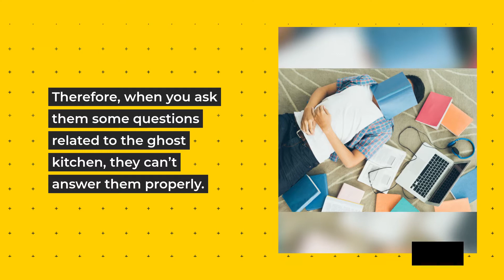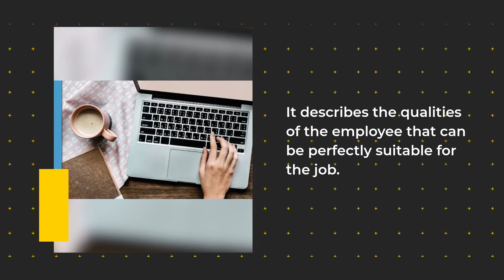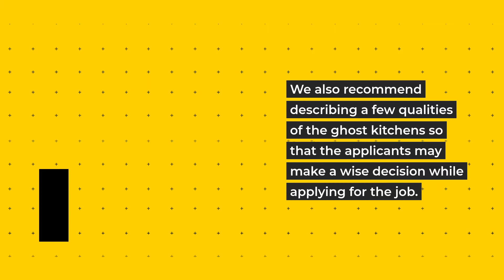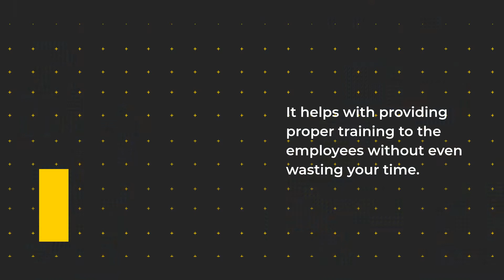Hiring for a Ghost Kitchen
When you’re hiring for a ghost kitchen, you may receive applications from candidates who aren’t even eligible for the job.

Basically, the candidates don’t understand the uniqueness of this industry and they think it’s similar to the restaurants.

Therefore, when you ask them some questions related to the ghost kitchen, they can’t answer them properly.

Similarly, they can’t pass the test when you ask them to show their skills.

We’ve brought some important tips for ghost kitchen owners that are facing trouble with hiring employees for the ghost kitchen.

With these tips, you’d be able to find the best employee for each position. So, let’s take a look at the tips.

Recruitment is underway for 1,000 newly created positions for sbe‘s C3 (Creating Culinary Communities) subsidiary. As part of the opening of food halls and 138 ghost kitchens before the end of the year, C3 is hiring across the entire organization.Half the jobs will be in the Los Angeles area plus New York City, Las Vegas, Miami and San Francisco.
–Hospital Technology